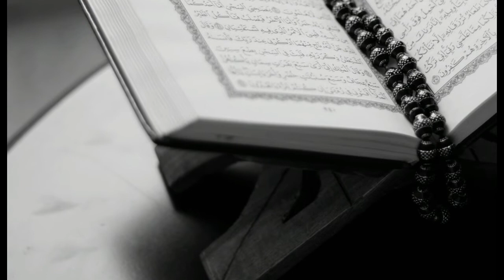Ertugrul Character berke khan history in urdu